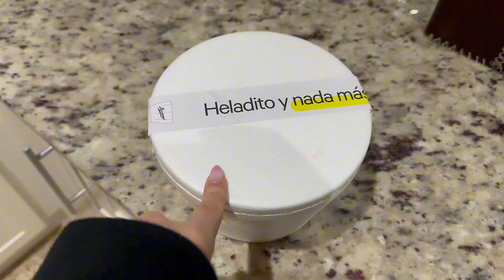2 días en mi vida: Festejo día de la primavera, picnic con las chicas, perfumes y mas